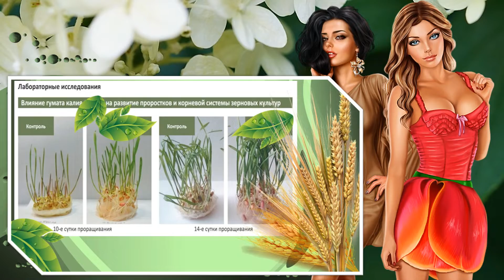Инновации в производстве гуминовых удобрений и гуматов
Технология производства, компонентная рецептура, сертификация продукции, технический проект и оборудование для открытия собственного бизнеса по производству жидких и гелеобразных натуральных гуминовых удобрений и гуматов из торфа, сапропеля, бурого угля, леонардита, другой органики. Производительность - по заказу, начиная от 80 л/час.